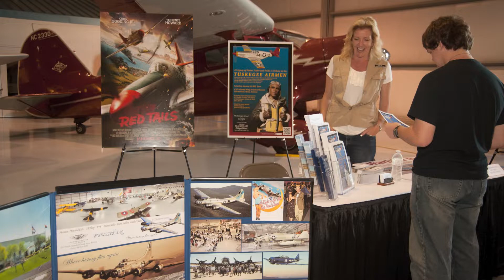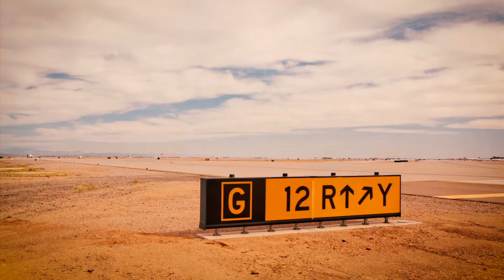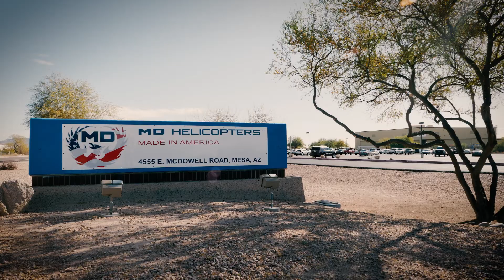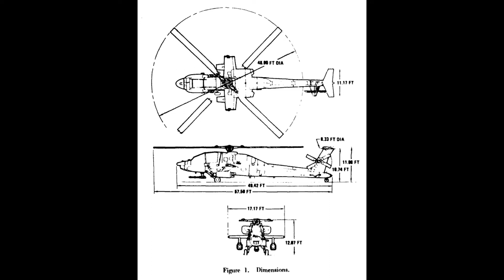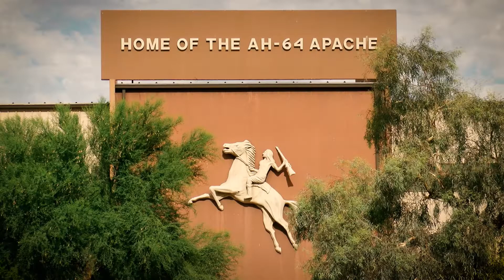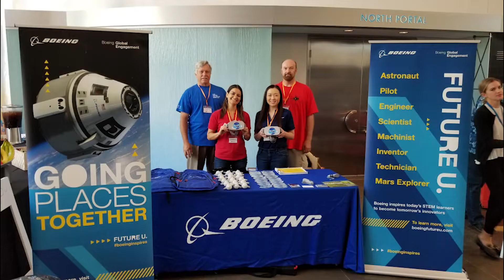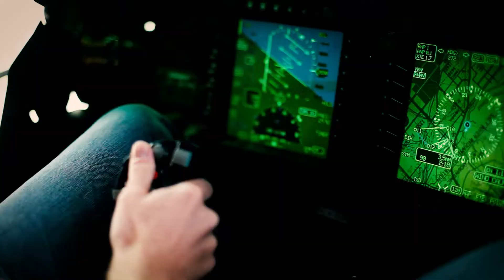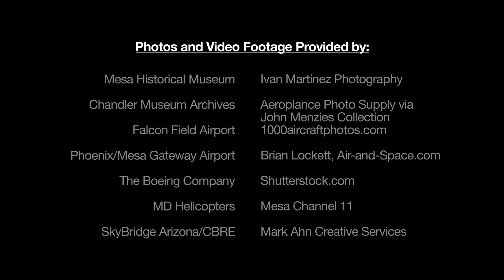Aviation Fascination: The Documentary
Where the East Valley Takes Off!

Aviation Fascination is the premier community event for the Mesa Chamber of Commerce. This is a digital presentation of the annual Aviation Fascination event. Learn about the history and legacy of the aviation industry in Mesa. Get views of vintage aircraft as well as the Boeing Apache attack helicopter and unmanned aerial vehicles.

For over 100 years, the Mesa Chamber of Commerce has been the voice of Business in Mesa, AZ. The Chamber's mission is to improve, promote and advocate for the business community.